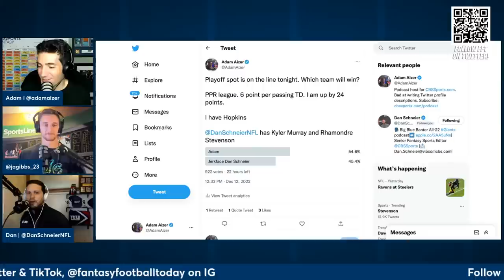Week 14 Breakdown: Advanced Stats, SNF Recap, Injury News, Best Adds | 2022 Fantasy Football Advice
*Timecodes Below

Recapping Dolphins-Chargers (2:50) and discussing what's so concerning about the Dolphins offense and if you can trust anyone other than Tyreek Hill. Meanwhile, Justin Herbert didn't have a huge Fantasy game, but are we encouraged going forward? ... News and notes (11:25), a fun Twitter poll about an important Fantasy matchup (14:08), advanced stats from Jacob (17:10) on Deshan Watson, Ja'Marr Chase and more, Dan's game film review (22:28) of J.K. Dobbins, and the Fantasy Cops make an appearance (27:05)! ... Four big topics: Struggling running backs (31:35) like Travis Etienne and Nick Chubb; Jerry Jeudy (39:06); the Jaguars passing game (42:30); trusting the Saints in the Fantasy playoffs (48:39) ... Email us at

0:00 Intro

2:50 SNF Recap

11:25 Injuries, News and Notes

14:08 Twitter Poll

17:10 Advanced Stats (Browns, Jets)

21:08 Snap Share (Chris Godwin, Travis Etienne, Joe Mixon)

22:28 Film Breakdown (J.k. Dobbins)

27:05 Fantasy Cops

31:35 Bench Studs For Fresh Legs?

39:06 Can We Trust Jerry Jeudy

42:30 Trevor Lawrence Talk

48:39 Can We Trust Saints?

In-season schedule on CBS Sports HQ:
10AM-1PM ET, Sun